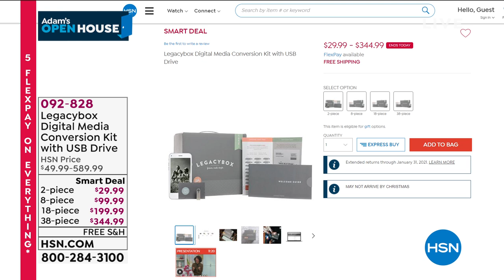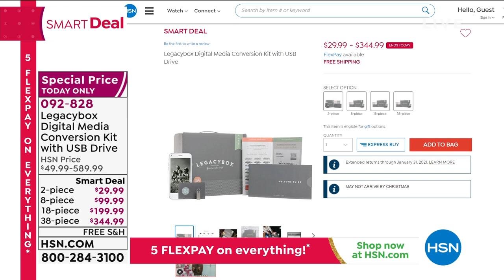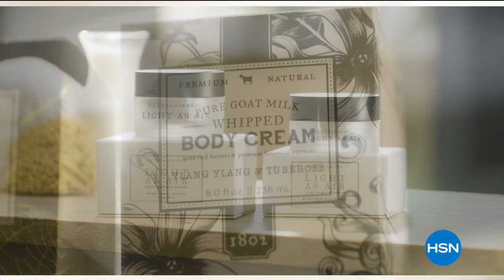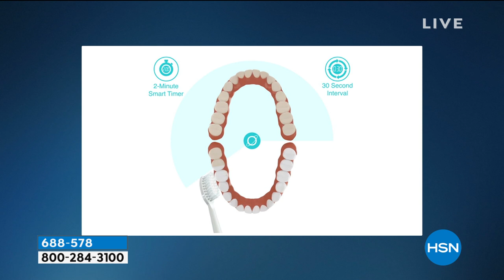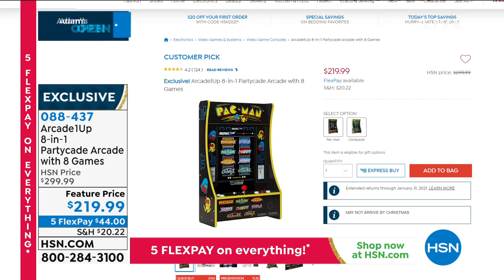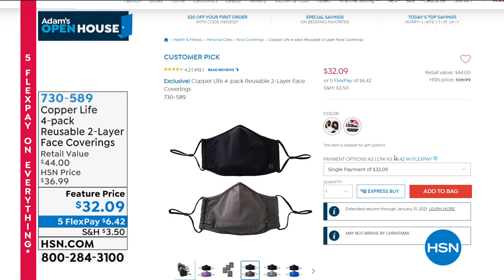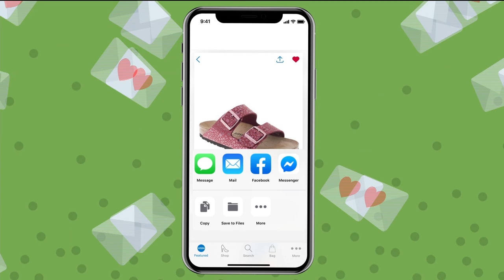HSN | Adam's Open House 12.21.2020 - 09 PM